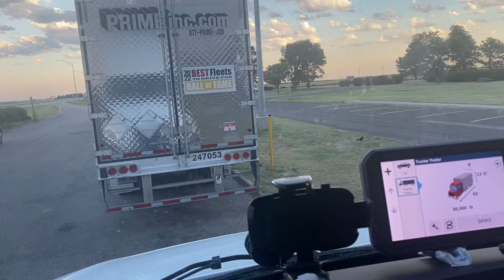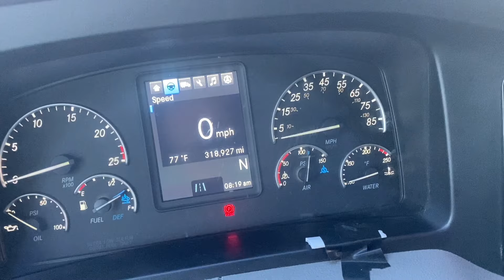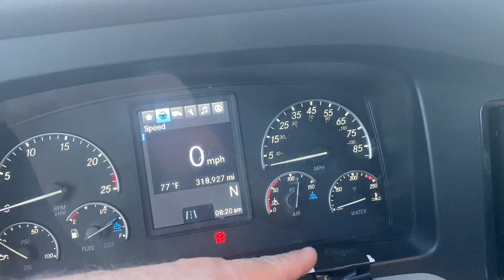ლაფსუსის აღდგენა.. არხის არსი..